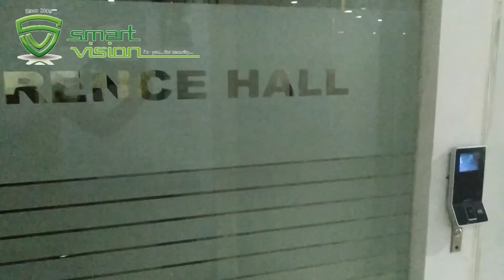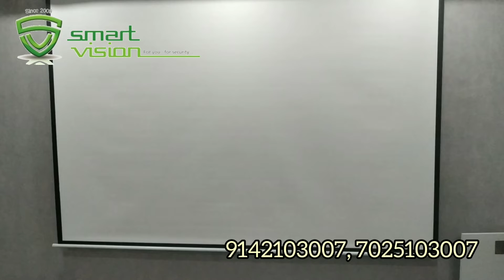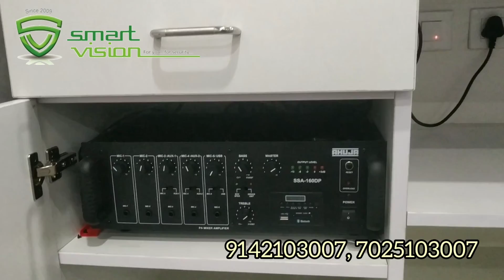Infopark police station and cyber cell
Biometric access control, cctv , epabx, networking, accesspoint, projector, sound system
All are in single roof, call smart vision for further query 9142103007, 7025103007